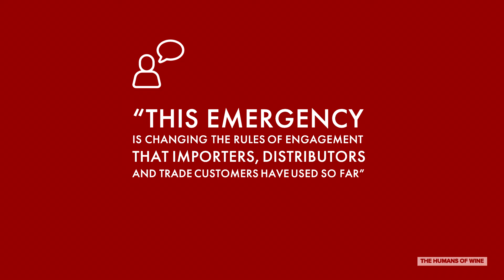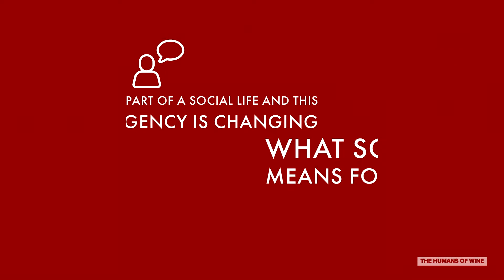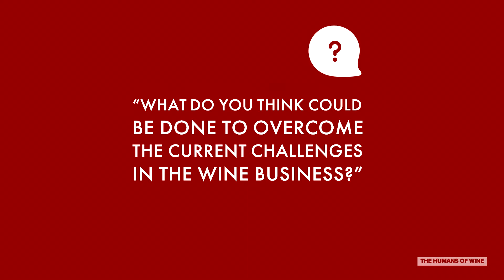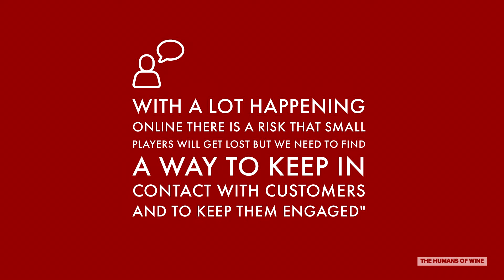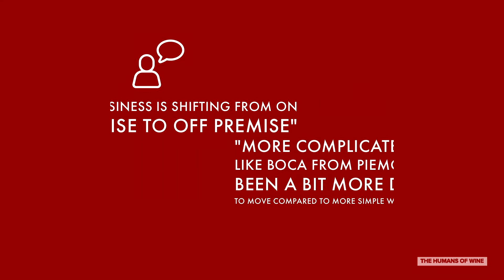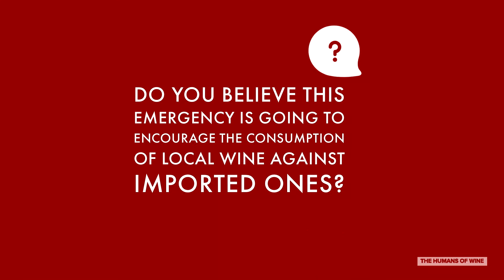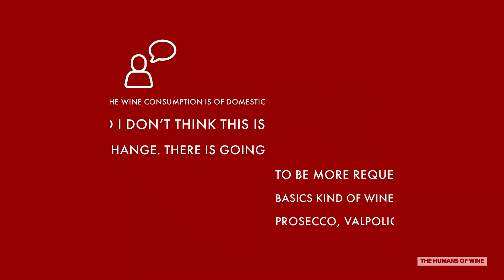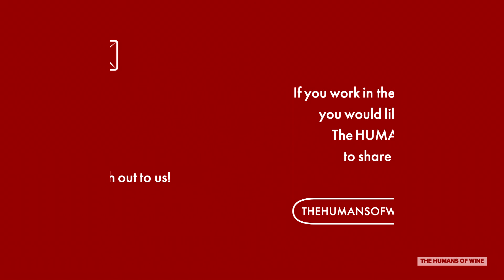Interview n.°1 - Giuseppe LoCascio / Importer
Giuseppe LoCascio is the Owner & CEO of Selezioni Varietali an Italian Wine Import Company based in New York City which focus on Italian wines from indigenous varieties.

Giuseppe is the first "HUMAN of Wine that we interviewed for this project. Watch to understand his point of view about the changes happening to the world of wine in NYC from his prospective and not only.

Thank you Giuseppe for sharing your story with the people of The HUMANS of Wine!